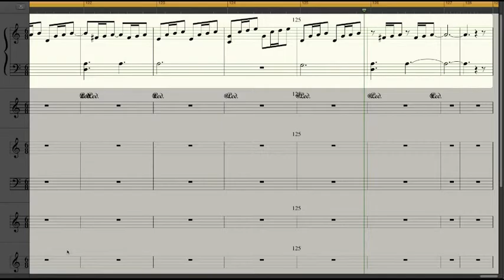Adventure at Night - Original Composition 7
Another original piece, written for pianos, harp, celesta and strings. Hope you enjoy it :D

This was made using Logic Pro X and a MIDI keyboard. The video was made in VideoPad and the thumbnail in PhotoScape X.